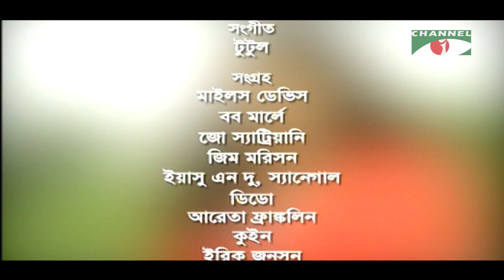51 Borti | ৫১ বর্তী | Drama Series | Ep-51 | Mahfuz Ahmed | Api Karim | Srabonti | Channel i Classic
Drama: 51 Borti - ৫১ বর্তী - Ep-51
Cast: Mahfuz Ahmed, Shahiduzzaman Selim, Shahed Sharif , Api
Karim, Farhana Mithu, Srabonti and others
Script: Anisul Haque
Director: Mostafa Sarowar Faruki

worldwide.